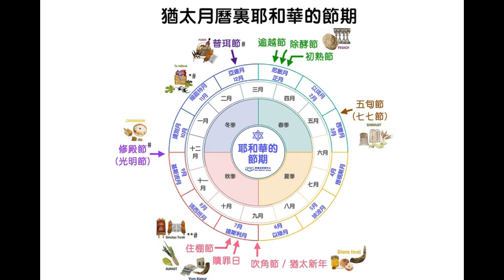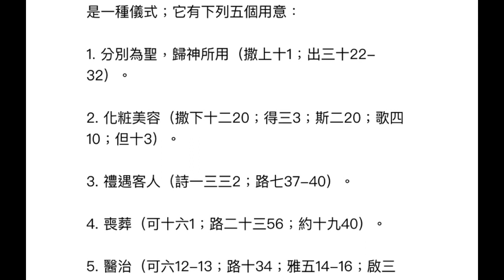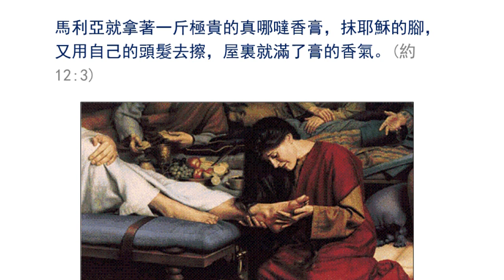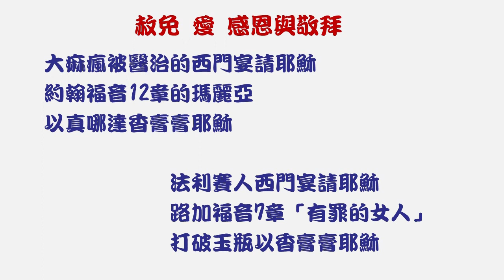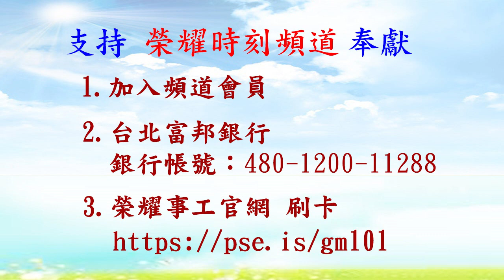約翰福音39 耶穌值多少錢 ? (12:1-11)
耶穌到底值多少錢？聽到耶穌說他將要被害，瑪麗亞奉獻了她最珍貴的香膏，猶大則認為這實在不是一個好的投資，他認為耶穌的剩餘價值是30塊，每次你無論對神做或不做金錢、時間、勞力等等奉獻之前要想一下這個深刻的問題。
00:00 逾越節近 了
06:09 為什麼是真哪噠香膏?
14:06 愛大赦免也大
16:45 耶穌的價值